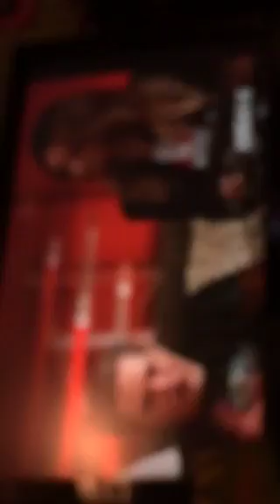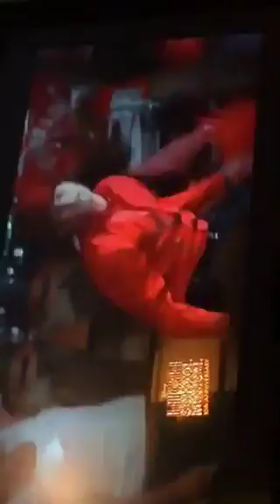High School Musical 10th anniversary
I love thisvg